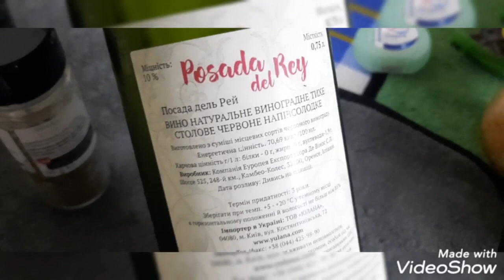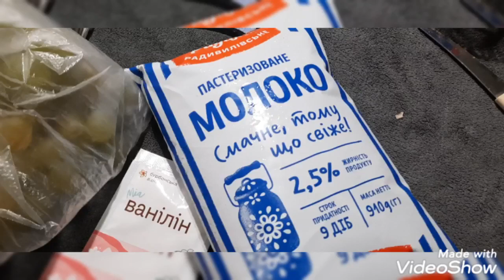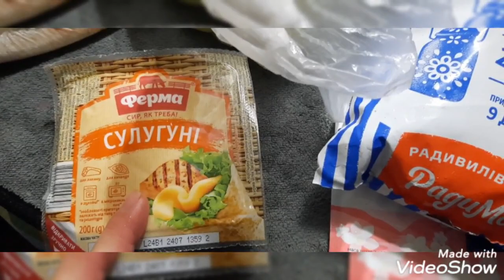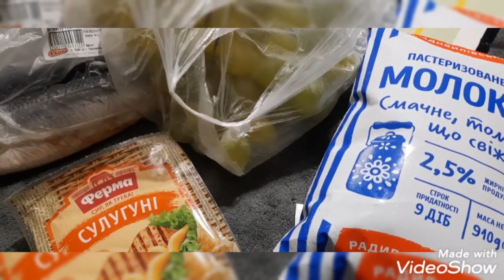ЗРАЗЫ🇺🇦чувство страха😱торговый центр ФОРУМ